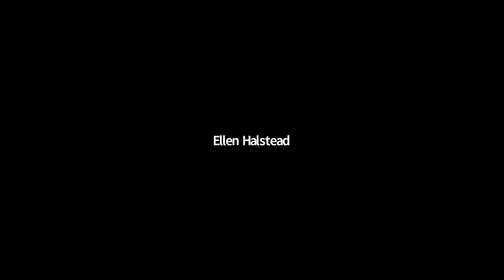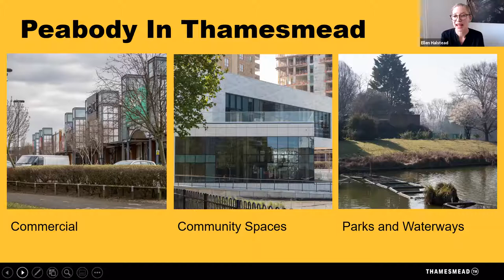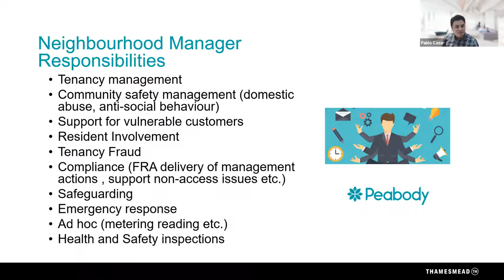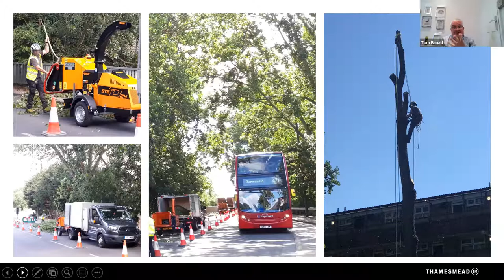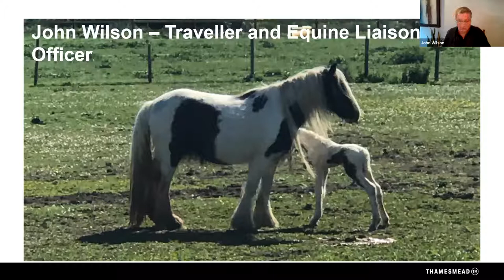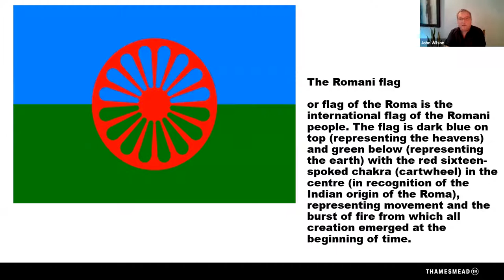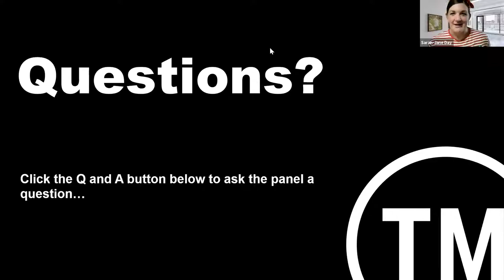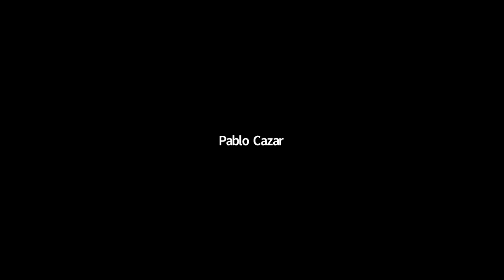Talk of Thamesmead Online - 5th October 2021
In your Neighbourhood - Come and find out about the work of our Neighbourhoods, Environmental Services and Community Services in Thamsemead.